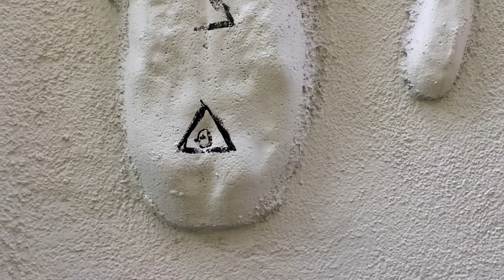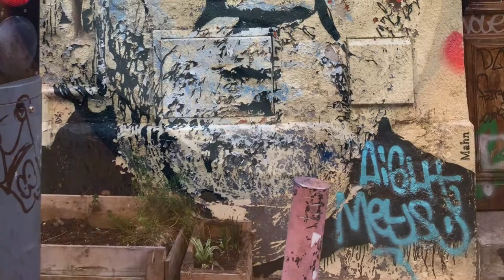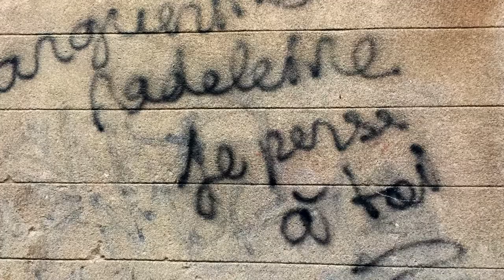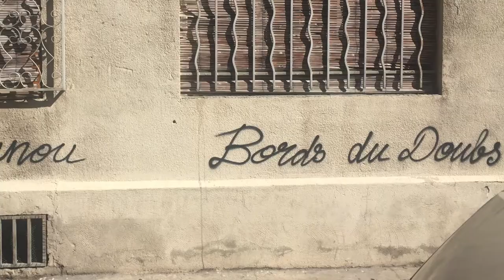Puy La Gorge Part II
de l’album Consensus par Jaap Blonk's Splinks, 1999.